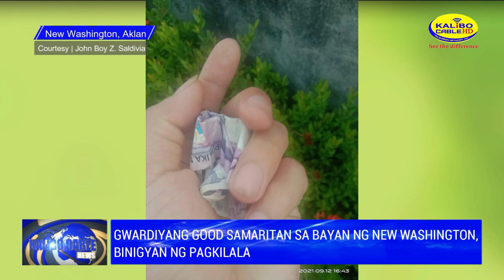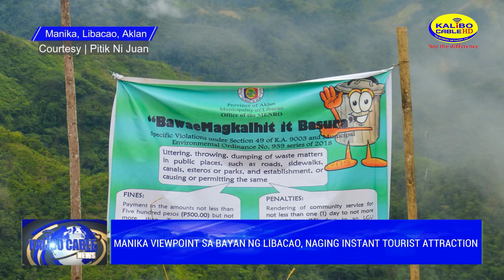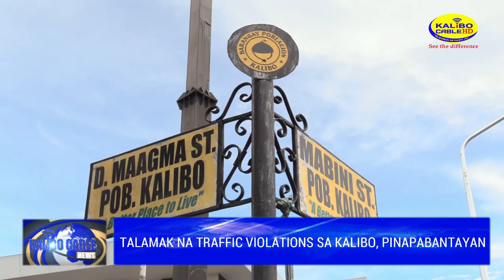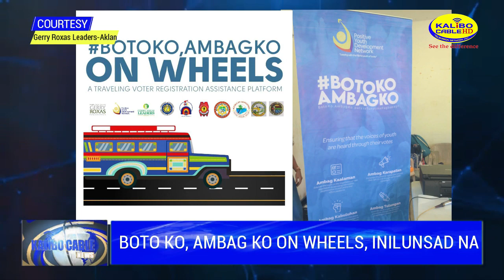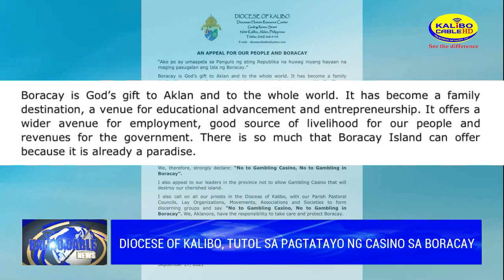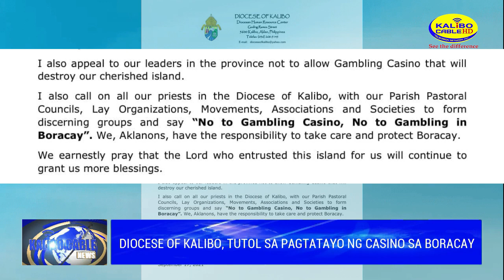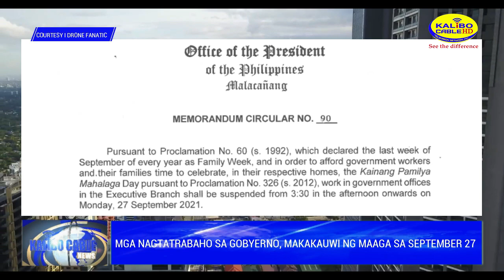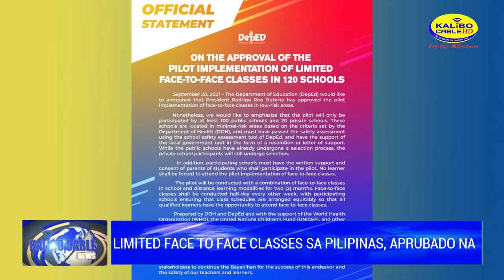KALIBO CABLE WEEKEND NEWS | SEPTEMBER 25, 2021